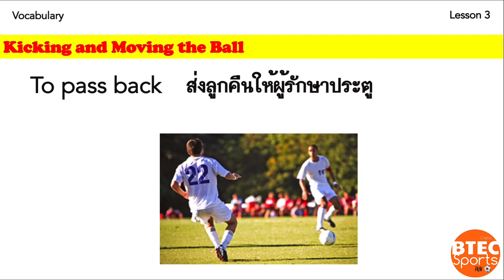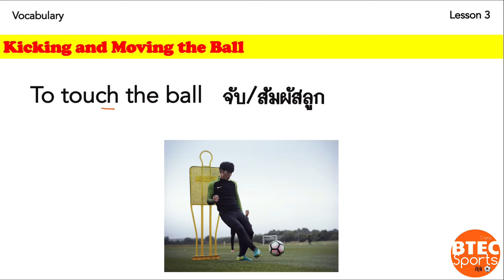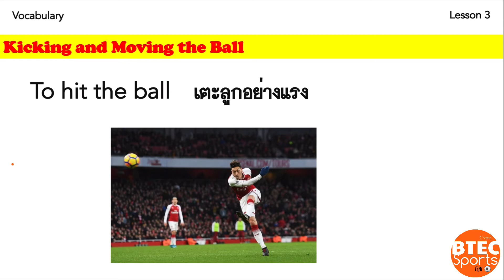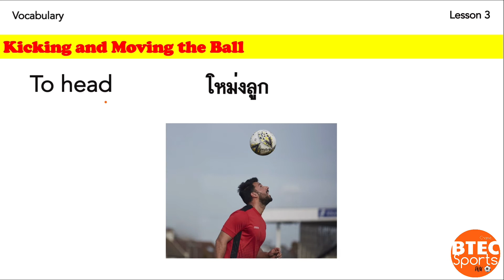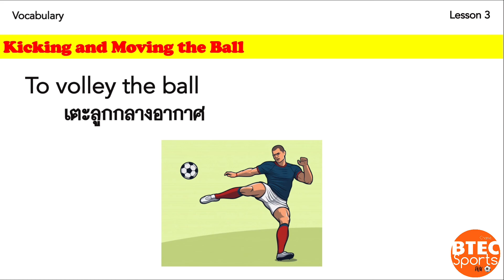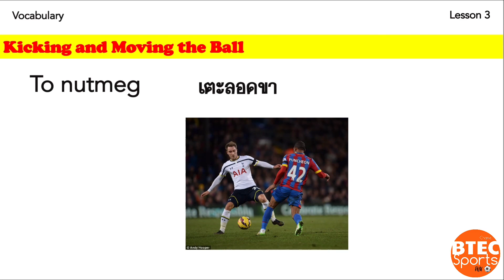Football English Basic I Lesson 3 ภาษาอังกฤษสำหรับฟุตบอล บทที่ 3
คำศัพท์บทนี้เกี่ยวกับเรื่องของ Kicking and moving the ball ค่ะ